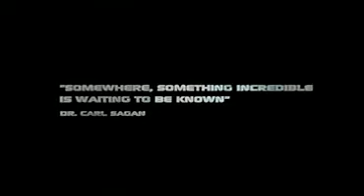Jumpgate Evolution trailer